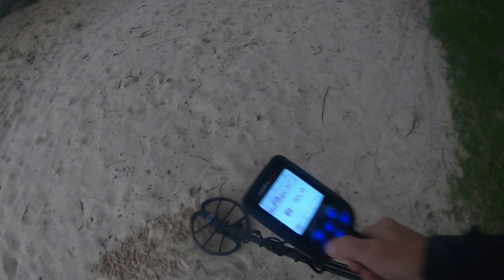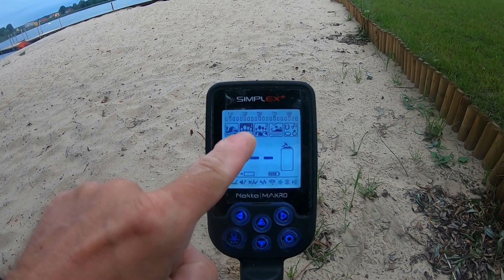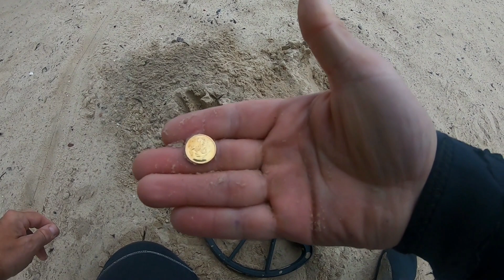Srebro leżące na dnie zbiornika :)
Dariomagnes w akcji !
Grudziądz , Tarpno , kąpielisko i plaża - Simpleks wyciąga fanty z wody !
Chcesz naklejkę mojego kanału ? - zostaw suba i pisz na priva !
Kasa , srebro , śmieci - wszystko z kąpieliska